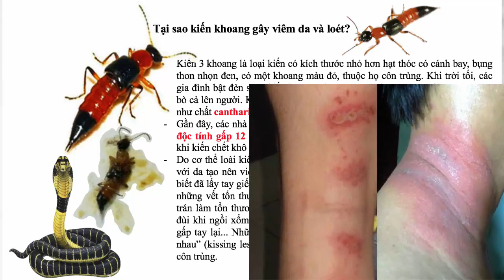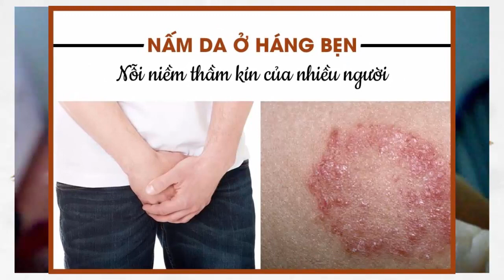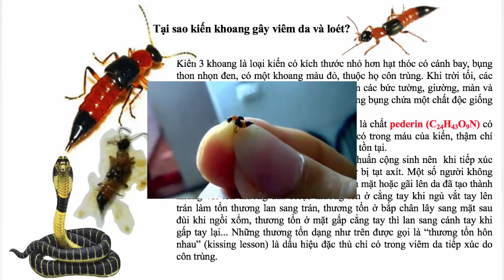Ngứa bẹn quá chàng trai giã cả bát kiến bôi vào và cái kết đắng ngắt